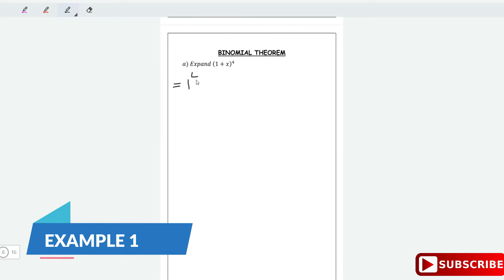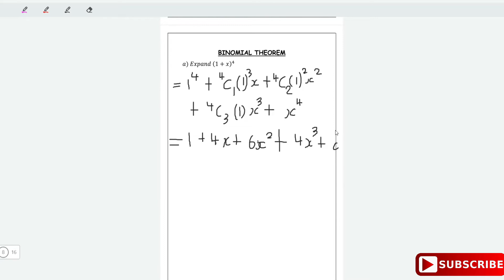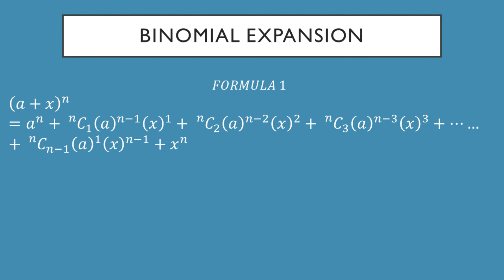Binomial Expansion| Example 1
Make sure to go settings and Change video quality from 360p to 720p or 1080p

All the best  prepping for your test